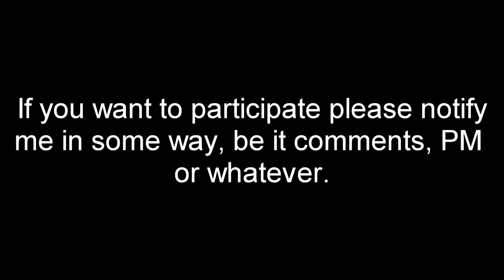Make your own Tali collab!!11!! (OVER)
Forgive me for the shit quality on the panning part of the comparison. I rendered in extremely low bitrate because I forgot I actually had moving pictures in this video.